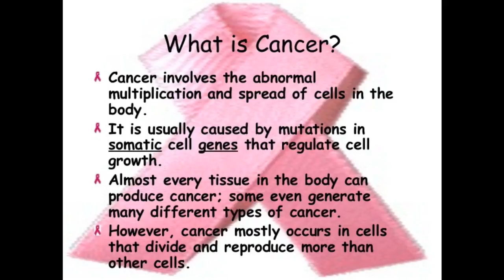The Dr. Levi Show #59: Marveina Peters | Race To End Breast Cancer | Susan G. Komen